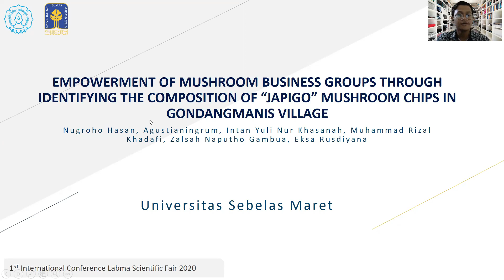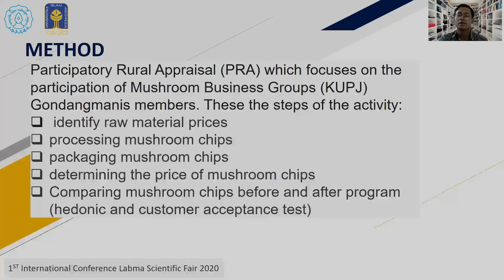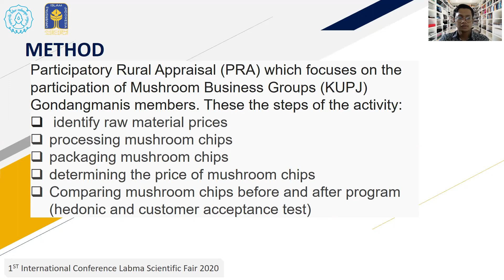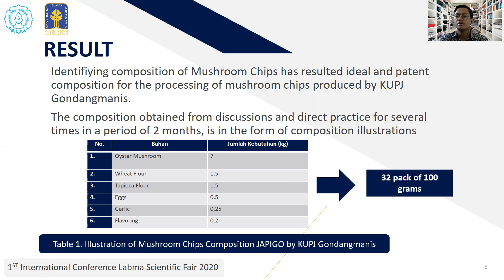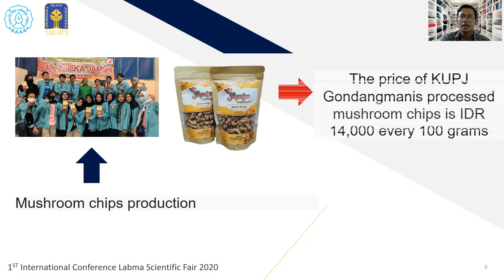Empowerment of Mushroom Business Groups through Identifying the Composition of "Japigo" ...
Full Title:
Empowerment of Mushroom Business Groups through Identifying the Composition of "Japigo" Mushroom Chips in Gondangmanis Village

Oral Presentation
Social Science - Nugroho Hasan, Agustianingrum, Intan Yuli Nur Khasanah, Muhammad Rizal Khadafi, Zalsah Naputho Gambua, Eksa Rusdiyana